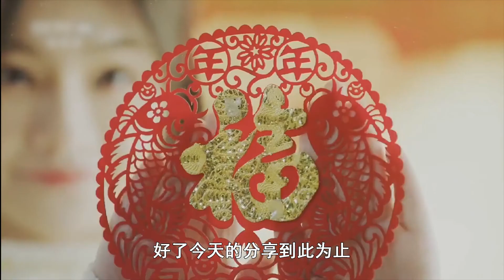春晚请不动的十大明星，张学友李连杰上榜，周润发理由最霸气！